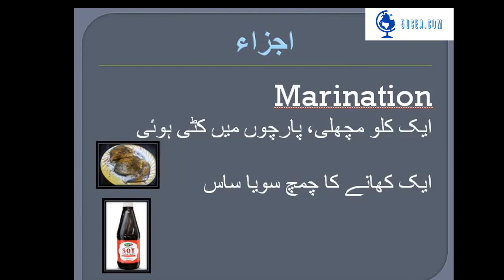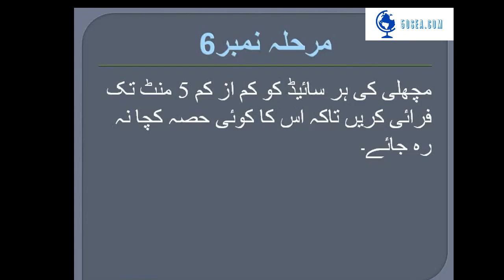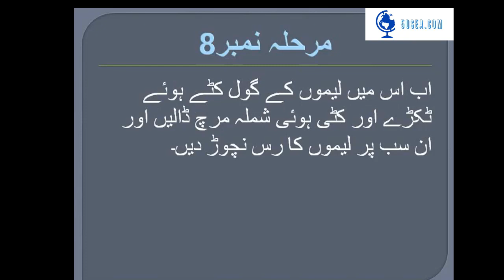Pain serad fish Recipe By 50Sea Kitchen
Make the perfect Pain serad Fish at home and impress everyone.
Now Cooking become easy with 50SEA_Kitchen. A Step-by-Step Complete Recipe of Pain Serad Fish by 50Sea Kitchen is available now. In this video, you will learn how to make Pain Serad Fish at Home by 50Sea Kitchen. This Pain Serad Fish is just amazing and tasty.

50Sea.com has launched the 50Sea_Kitchen with easy, fast and quick recipes. Go and Watch the all videos of 50Sea_Kitchen.